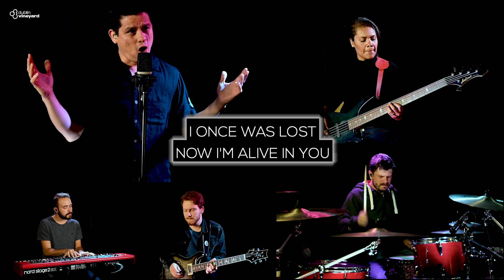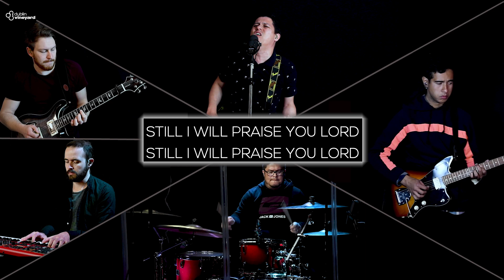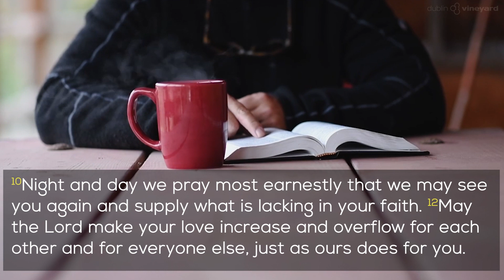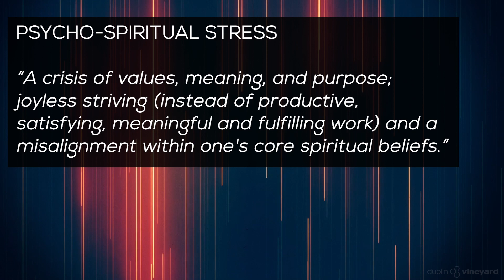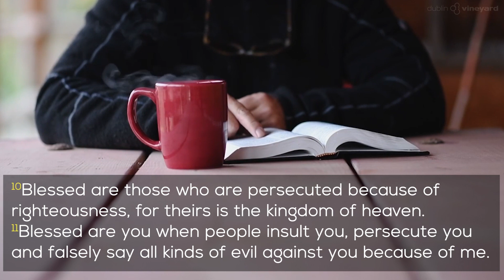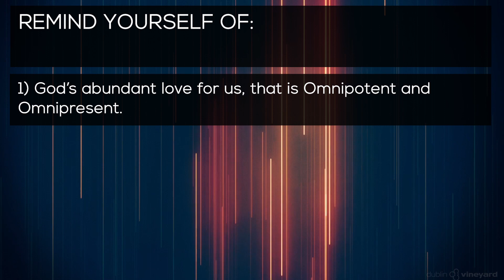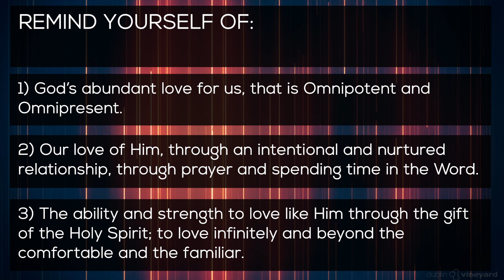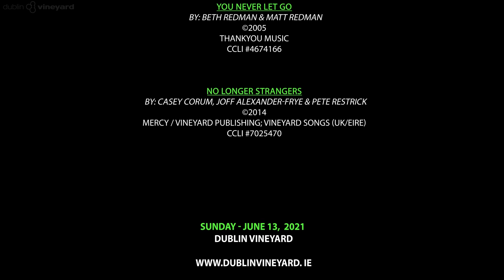Dublin Vineyard | CHURCH AT HOME | June 13th, 2021 | 10:30AM